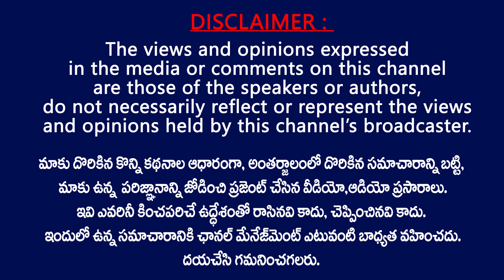సంక్షేమాల గారడీ - అడుగే పడని అభివృద్ధి || The effect of YCP Govt Welfare schemes on AP Development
This is the video about AP Government  welfare schemes and its affect on AP Development .
YCP Government is only focusing on Welfare schemes ( navarathnas ) instead of ap development . YCP government selling the even government properties for that , and also couldnt paying the salaries to government employees at right time .